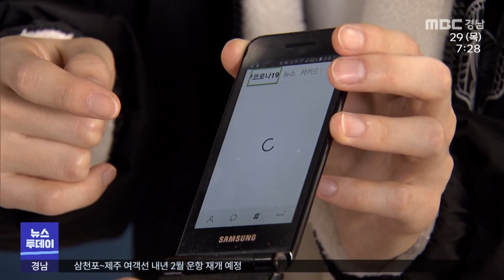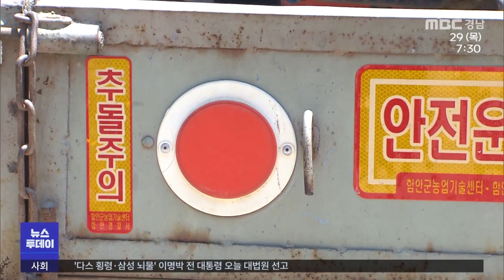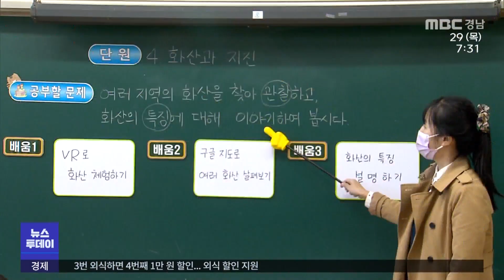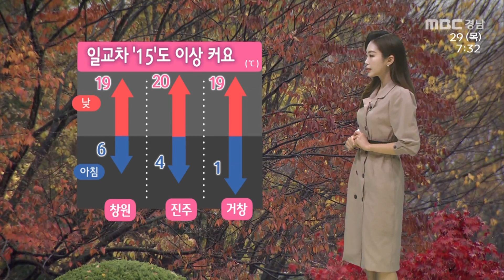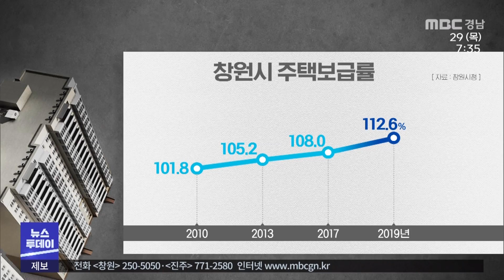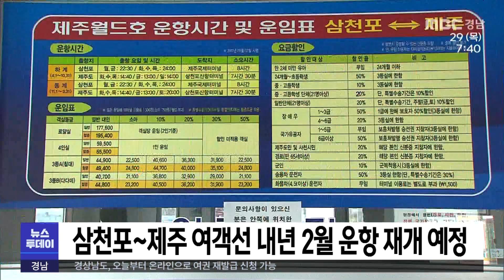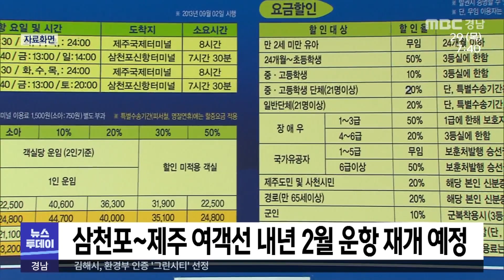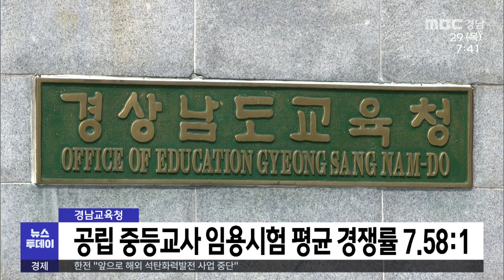MBC경남 뉴스투데이 201029